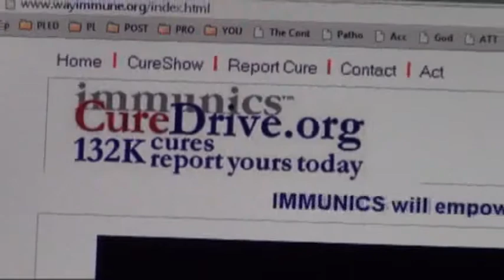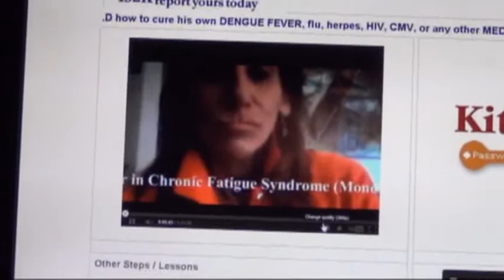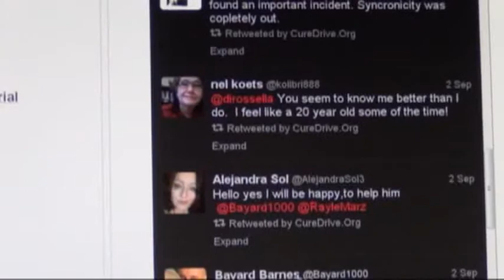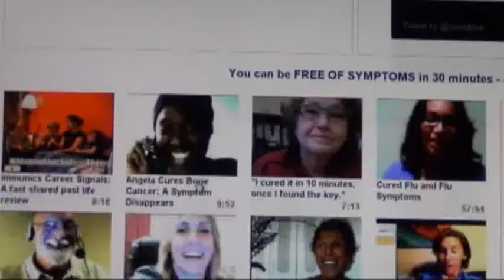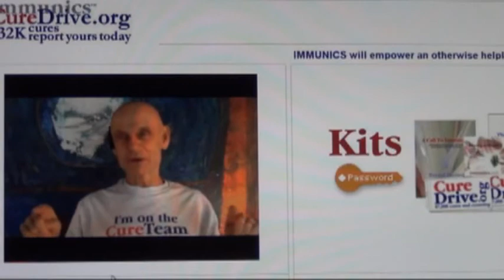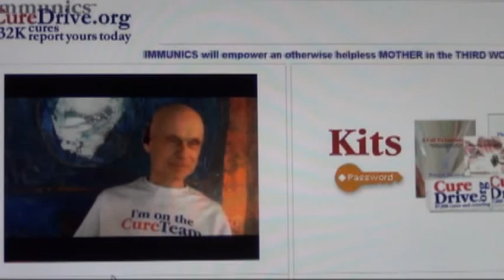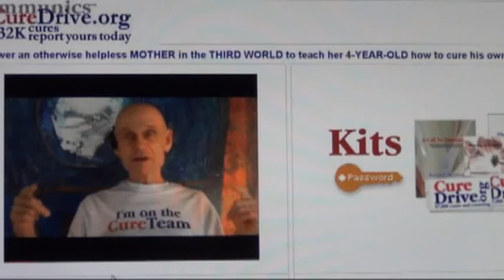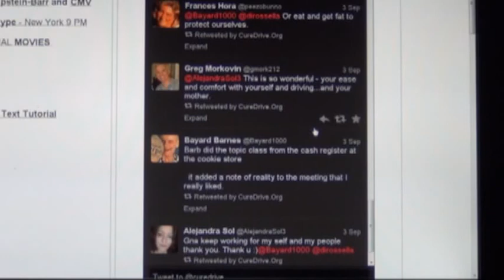Sex and Love Rules Cover Openness, Exposure and Vulnerability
Human sexuality is the capacity to have erotic experiences and responses.[1] Human sexuality may also involve a person's sexual attraction to another person -- which may be determined by their sexual orientation -- whether it is to the opposite sex (heterosexuality), to the same sex (homosexuality), having both these tendencies (bisexuality),[2] or not being attracted to anyone in a sexual manner (asexuality). Human sexuality impacts cultural, political, legal, and philosophical aspects of life. It can refer to issues of morality, ethics, theology, spirituality, or religion. Some cultures have been described as sexually repressive. -- Wikipedia
DONATE and JOIN the iCollege of immunics -- to access and develop the SKILLS to cure medically incurable diseases.
The law of attraction is the name given to the belief that "like attracts like" and that by focusing on positive or negative thoughts, one can bring about positive or negative results.[1][2][3][4] For example, if a person opened an envelope expecting to see a bill, then according to the law of attraction, the envelope would "confirm" those thoughts and contain a bill when opened. A person who decided to instead expect a cheque might, under the same law, find a cheque instead of a bill.
IMMUNICS § The CureDrive -- is a NONPROFIT where we DEMONSTRATE and teach IMMUNICS -- CURE of medically incurable diseases on camera.
§ Cure is FREE -- Because YOU cure it -- It's a SKILL, not a PILL.